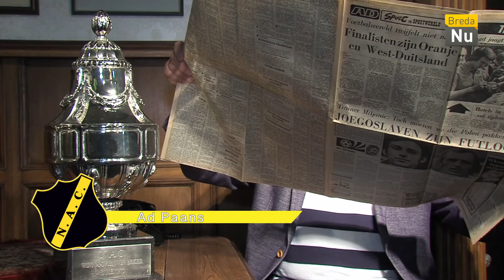Studio NAC - Aflevering 2: Olivier Rommens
Met deze maand Olivier Rommens en Beker winnaar Addy Brouwers. En win 2 kaarten voor NAC!